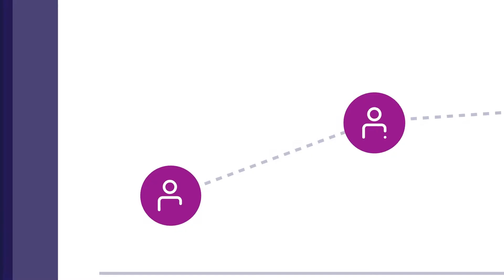What powers the world of work?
What powers the world of work? People.

Your most important decisions are people-decisions. Who to hire. How to skill. Compono uniquely combines human psychology and organisational design to help you realise your full potential.

Powering People Potential